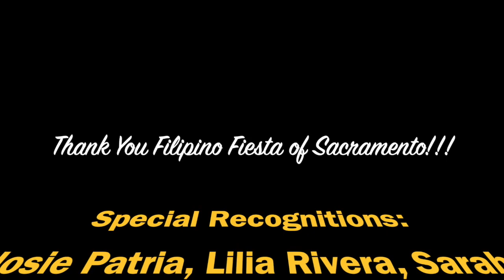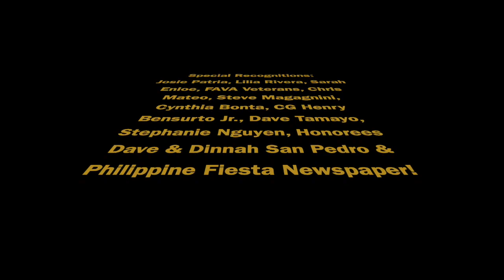Filipino Fiesta Opening Ceremonies 2019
National Anthems, Guest Speakers, and Presentation.  No generator to power up the microphones, no problem.  The generator came a little later.